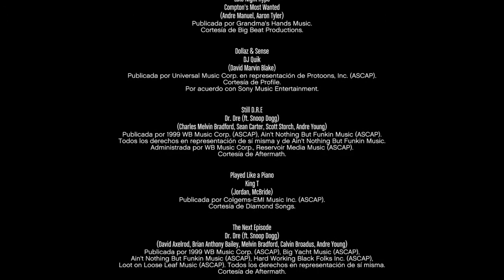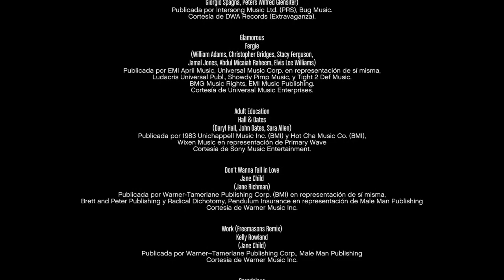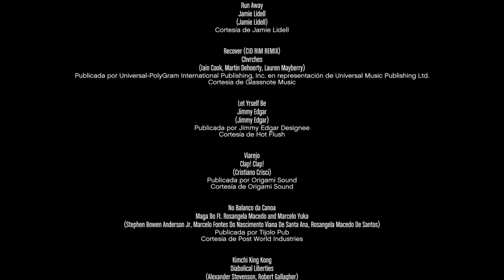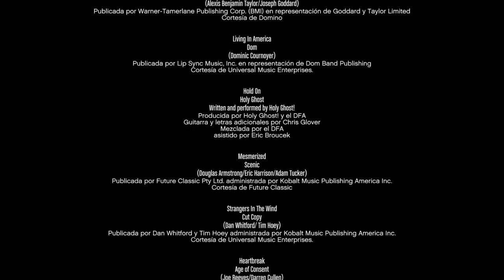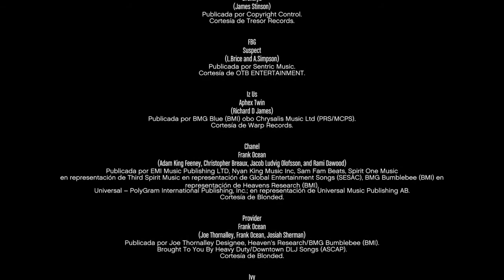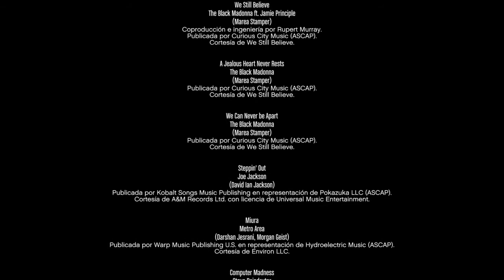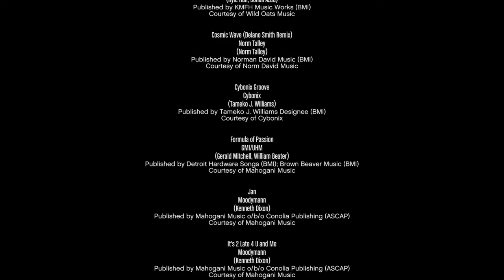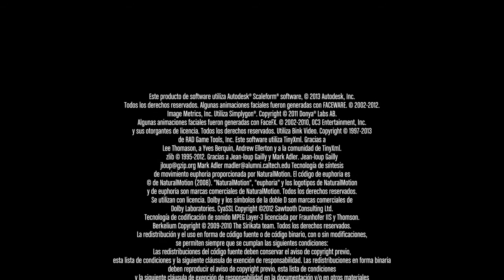gta5 crédito parte 2